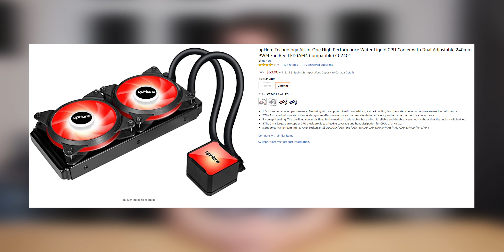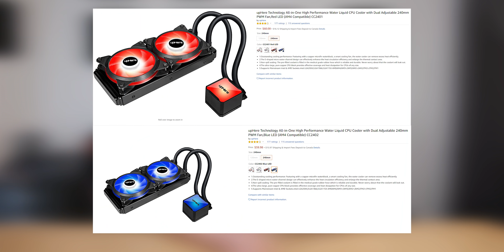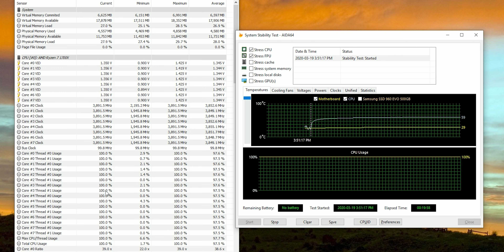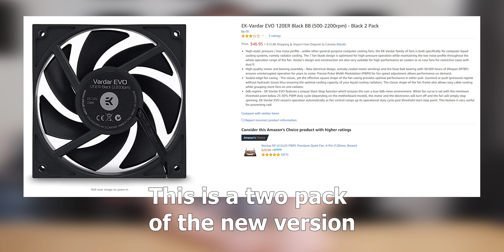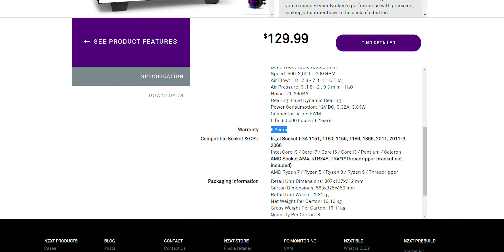Cheapest AIO on Amazon vs High-end AIO (NZXT vs Uphere)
Thanks to World of Warships for sponsoring this video! and use the code READY4BATTLE2020 to win a lot of freebies: 700 Doubloons, 7 Days Premium Account, 1,000,000 Credits, Premium Ship USS Charleston with stars and stripe camouflage, Premium Japanese Ship Ishizuchi

Today we compare the cheapest AIO (All in one) liquid cooler on Amazon to the high-end NZXT Kraken X53.

I forgot to mention in the video that NZXT sent me the cooler. However, I have no obligation to be positive about it.

NZXT Kraken X53
Uphere thing
Better budget cooling option